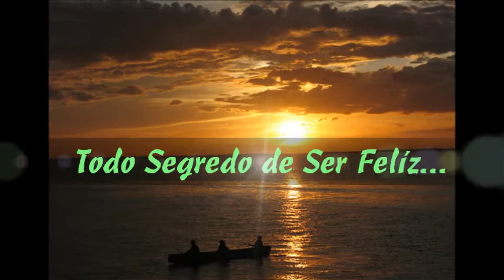Prá Ser Felíz Legendado